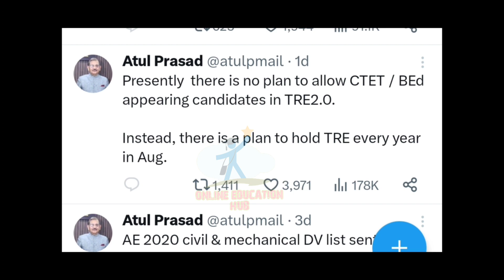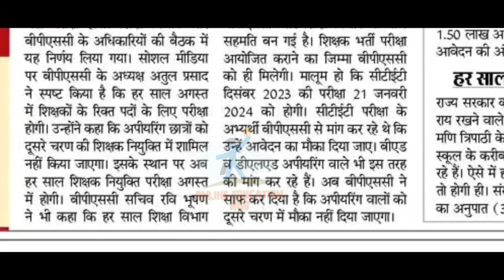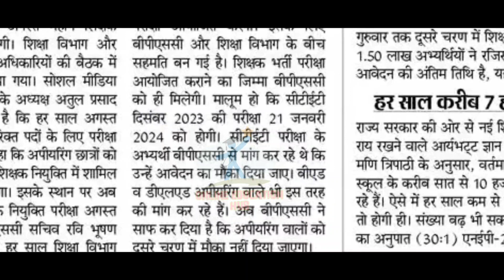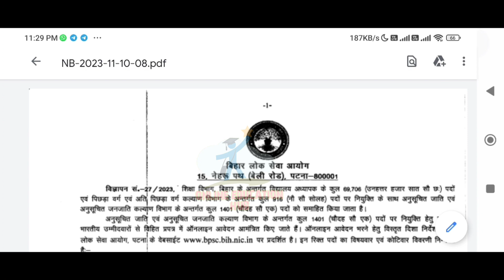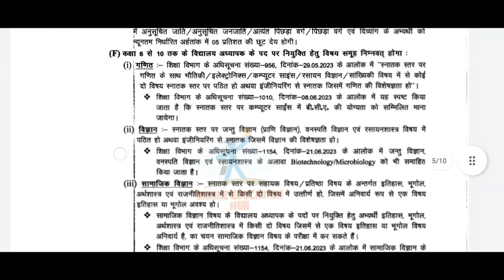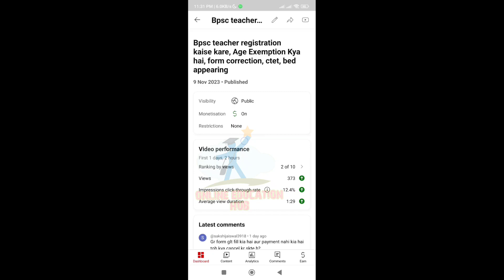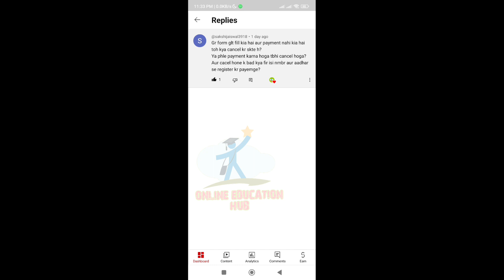Bpsc Teacher form correction update, bpsc teacher exam update, Bpsc teacher registration last date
BPSC Teacher Online Apply Step-By-Step ।। BPSC Tre 2 Online Apply kaise kare

BPSC Tre Phase 2 Online Form 2023 Age Exemption Kya Hai. Iss tin option me kisko kya chunaw karna hai iske bare me jankari iss video me bataya hai. BPSC Teacher Phase 2 Online Form 2023 Age and Age Exemption Kya hai. BPSC Tre Phase 2 Online Form 2023 Age Relaxation. BPSC Tre Phase 2 Online Form 2023 Kaise Bhare. bpsc teacher online apply 2023, bpsc tre 2 online apply 2023, bpsc teacher phase 2 stet by step online apply form, bpsc teacher ka form kaise bhare, ctet, bed appearing eligible or not,